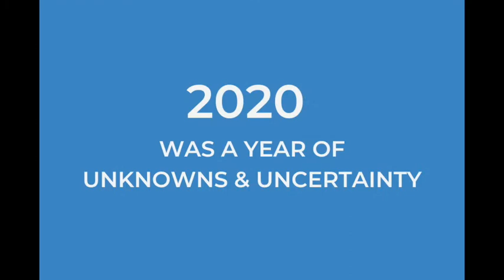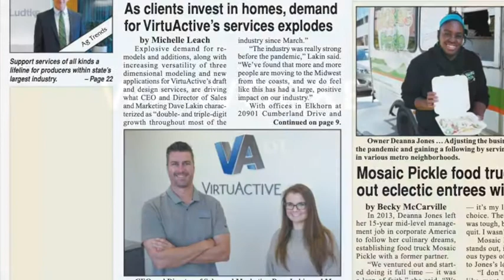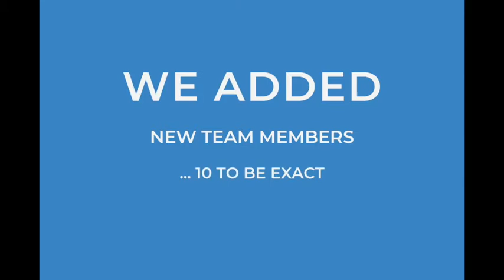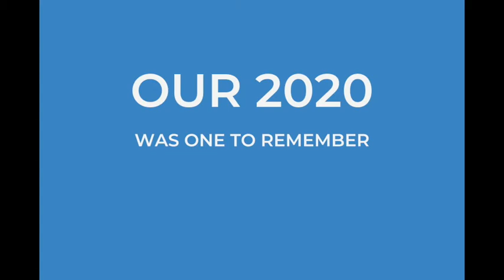2020 VirtuActive Recap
A recap of our year!